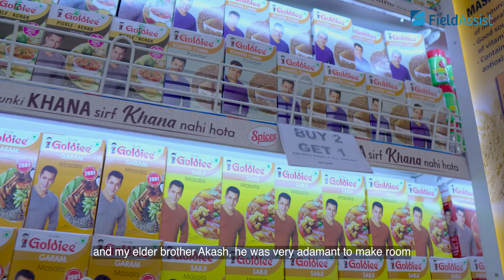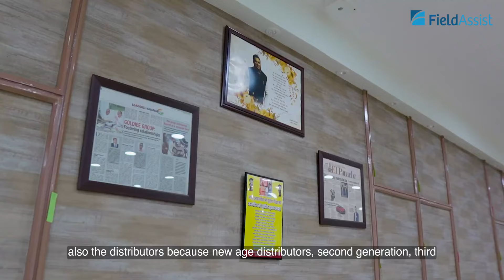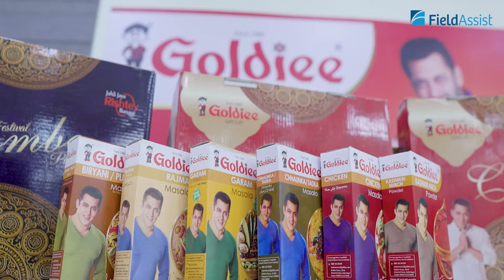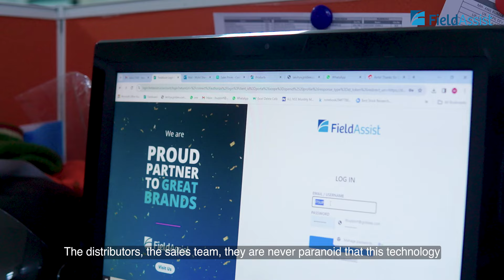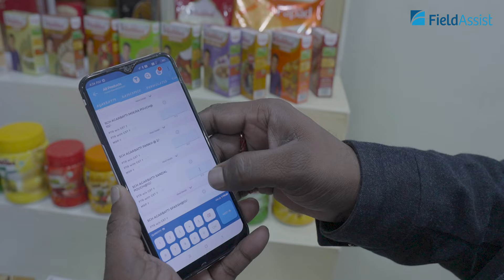How this 43-year-old Indian brand is spicing up to crack Rs 5000cr in revenue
In this episode, Sudeep Goenka, Director at Goldiee Masale chats with Paramdeep Singh, Co-founder of FieldAssist about What it takes for an FMCG company to shed the Regional tag and go National.